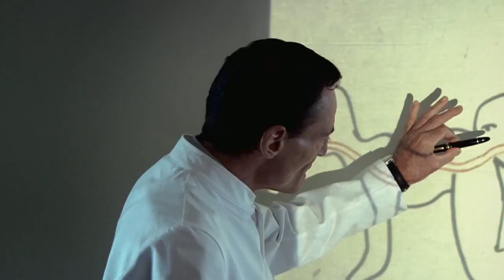The Human Centipede HD trailer / cel mai socant film 2010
The Human Centipede trailer